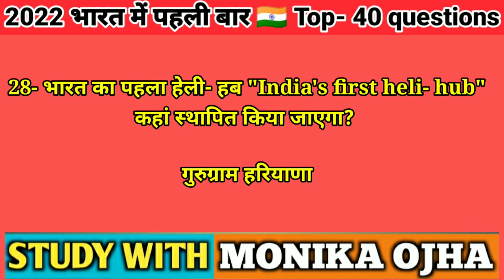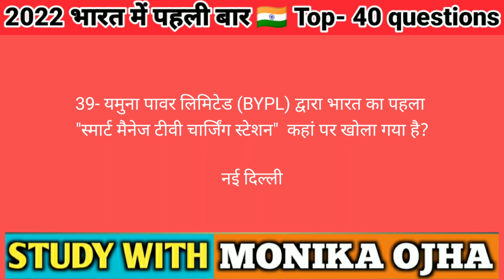2022 भारत में पहली बार|| First in India 2022 Current Affairs